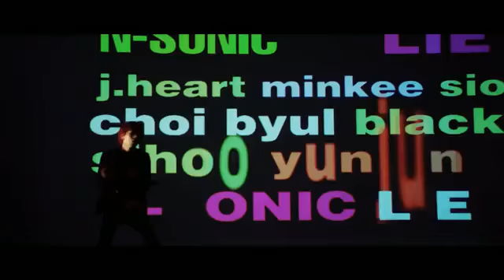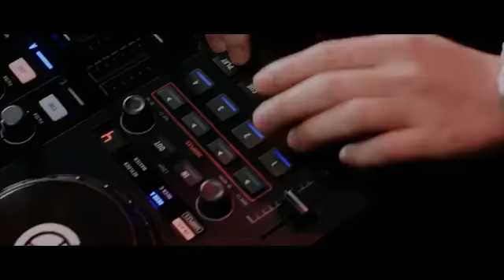Новый клип группы N SONIC 엔소닉 LIE 거짓말